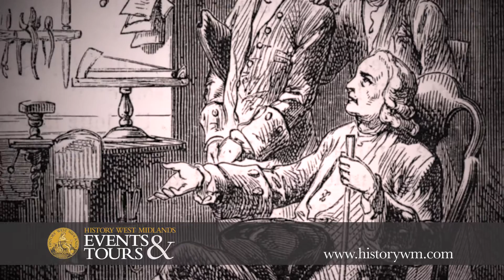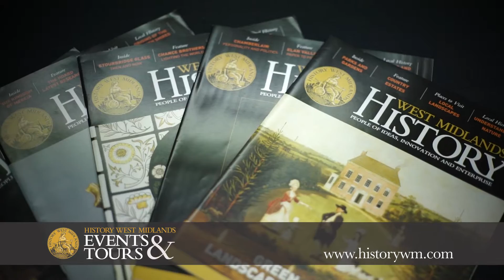History West Midlands Events & Tours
History West Midlands Events and Tours offers unique expert-led experiences for your delegates to explore the exciting heritage of this fascinating region.

We will find an angle that will engage your guests, support your theme and complement your conference!